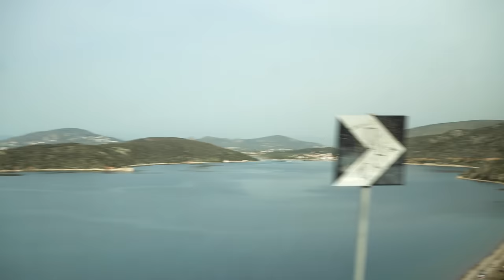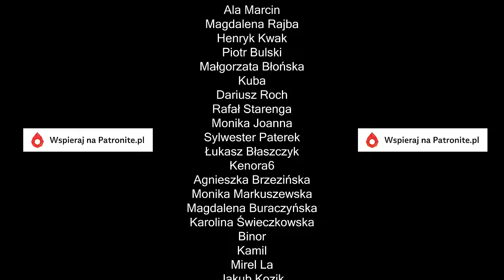Jak planujemy podróż kamperem❓Skąd te zmiany❓Przepis na pastę z soczewicy 🔥 Kamperem po Grecji #14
Często pytacie jak planujemy podróż kamperem? Otóż nie planujemy wcale. Oczywiście wybieramy państwo do którego jedziemy. Mamy też jakieś wybrane miejsca, które koniecznie chcielibyśmy odwiedzić. Jednak jeśli chodzi o bardziej sprecyzowane plany to można je robić ale po co, jeśli i tak zaraz je zmieniamy. Dziś Wam opowiemy skąd te zmiany. Zrobimy też najlepszą pastę z soczewicy!

Pasta z soczewicy z suszonymi pomidorami

Składniki
* Szklanka czerwonej soczewicy z puszki lub słoika.
* 6 suszonych pomidorów
* ½ szklanki ziaren (słonecznik, dynia, siemię lniane)
* 2 ząbki czosnku
* 1 cebula
* 1 marchew
* po 1 łyżeczce: oregano, słodkiej papryki
* po ½ łyżeczki: soli, pieprzu i papryki chili
* 1 łyżeczka octu jabłkowego
* 1 łyżka oliwy z oliwek
* Oliwa do podsmażenia cebuli
Przygotowanie
Cebulę, czosnek, marchewkę obrać, posiekać i podsmażyć na oliwie.
Ziarna podprażyć na suchej patelni a po wystudzeniu zmielić, zostawiając 1 łyżkę do posypania pasty.
Do miski wrzucić odsączoną soczewicę, zmielone ziarna, podsmażone warzywa, przyprawy, ocet i oliwę z oliwek. Całość zblendować. Na koniec dodać suszone pomidory i blendować kilka sekund.
Pastę podawać polaną oliwą, posypaną papryką i podprażonymi ziarnami.